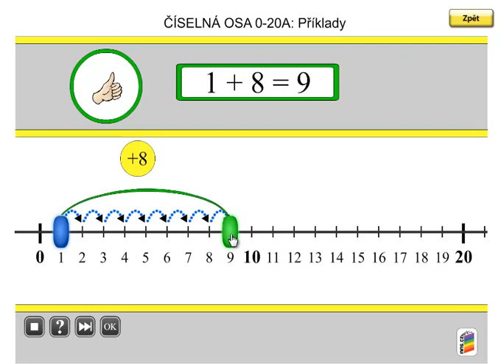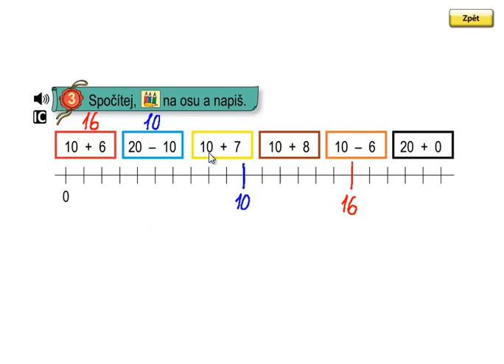Matýskova matematika 3.díl, strana 36, cvičení 3